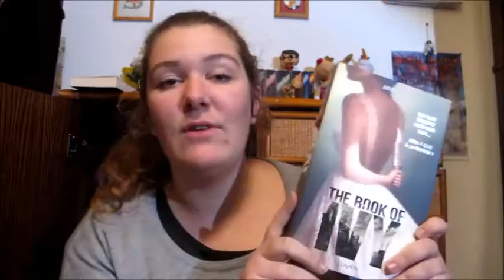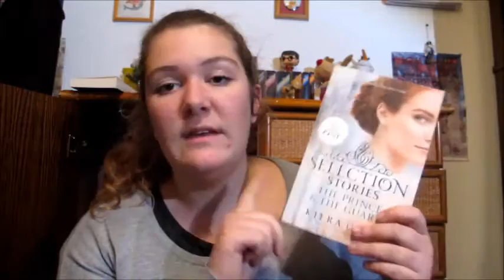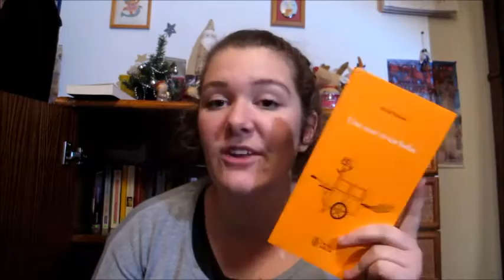Book box de Février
Hey, début février donc BOOK BOX!

Book box de janvier:
The book of Ivy, Amy Angel, Lumen
La fille maudite du capitaine pirate, J. A. Bastian
The Prince & the Guard, the selection stories 1, Kiera Cass, Harper Teen

Book box Février
Polyeucte, Corneille, Bordas
Geek Girl, tome 1, Holly Smale, Nathan
Une rose et un balai, Michel Simonet, Faim de siècle

Me retrouver sur:
Ma chaîne: Lectures de Rêveuse
Wishlist Amazon